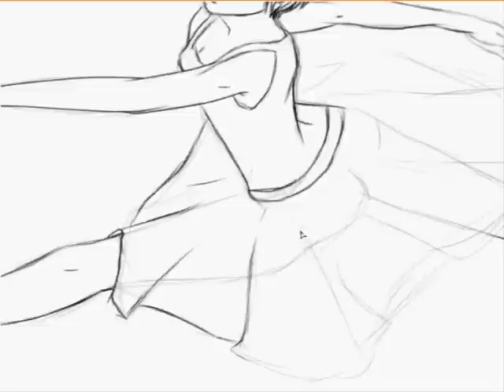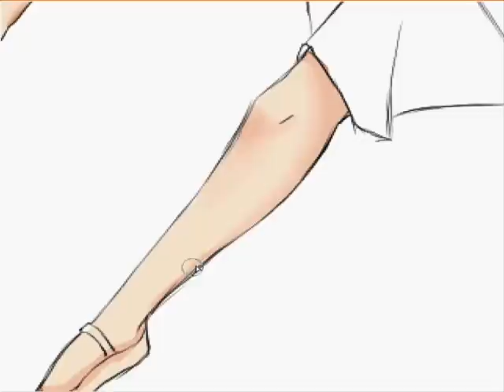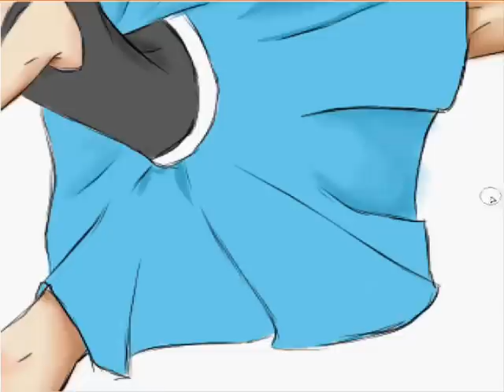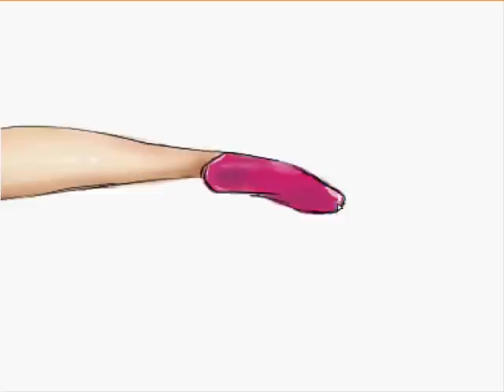The Dancer-Speedpaint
Speedpaint done by me.